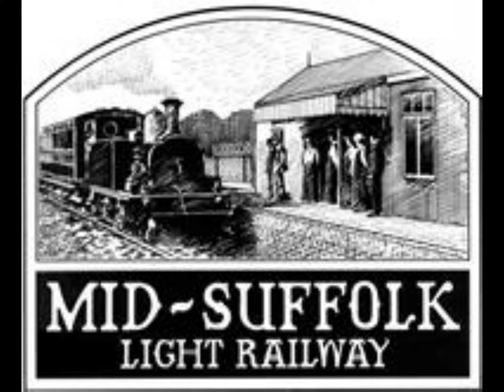Introduction to the Mid-Suffolk Light Railway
An introduction to our railway, produced a few years ago, so please note our resident steam locomotive is no longer FD&E No, 3.